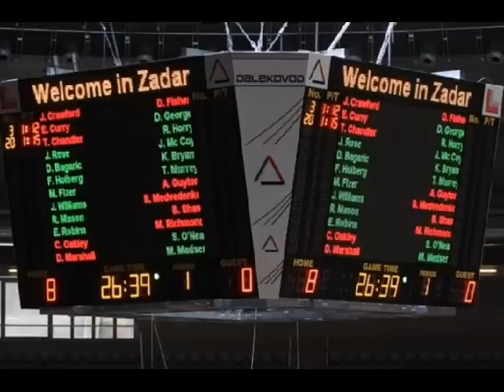Tornado Zadar i Višnjik( I ruku u vatru )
Radost si mi Zadre dao,a ja tebi mladost cilu!!!